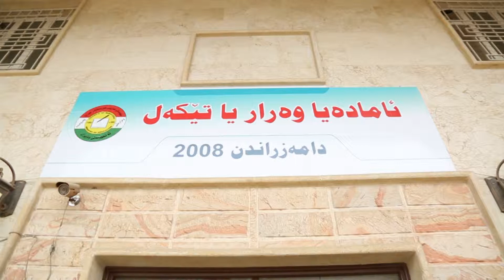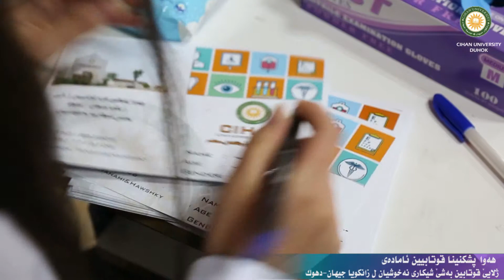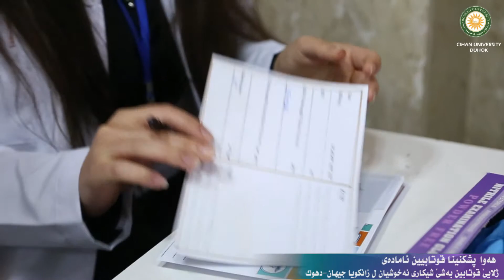Medical Laboratory Science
Cihan University - Duhok